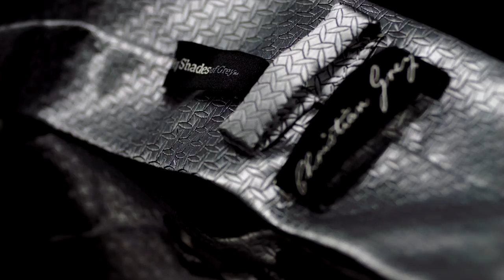Fifty Shades of Grey Christian Grey's Tie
Christian Grey's Tie